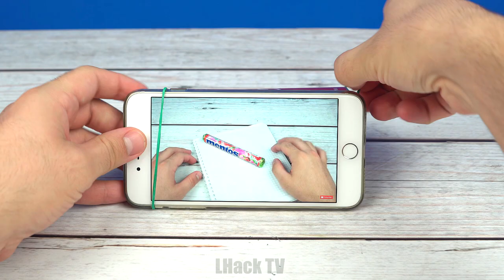12 CRAZIEST LIFE HACKS WITH ALUMINIUM CAN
Hi guys! Today I Will Show You 12 Crazy Life Hacks With Soda Can!